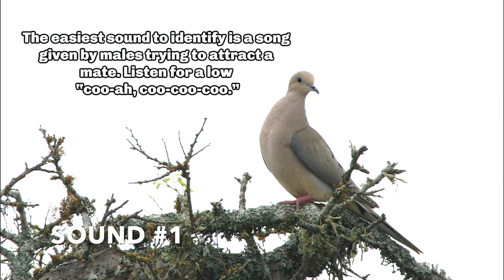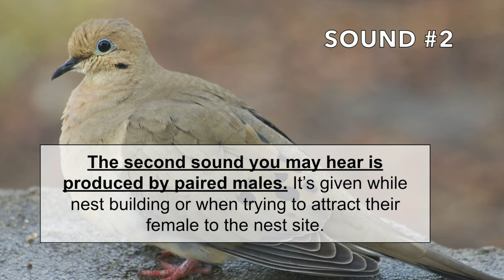Mourning Dove Calls and Sounds (2024) - The THREE noises these birds make!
You are going to learn how to identify the CALLS, COOS, and WING WHISTLES of a Mourning Dove (Zenaida macroura).

Check out my LIVE bird and animal cameras streaming from my backyard.

-You can see and shop my favorite bird feeders, books, and other accessories!

THERE ARE 3 COMMON SOUNDS THAT MOURNING DOVES MAKE:

SOUND #1:
The easiest sound to identify is a song given by males trying to attract a mate. Listen for a low “coo-ah, coo-coo-coo.”

Many people describe this song as hauntful or sad. In fact, this bird got its name because its call is so mournful.

Many people confuse the Mourning Dove’s song with an owl. I know I did at first!

SOUND #2:
The second sound you may hear is produced by paired males. It’s given while nest building or when trying to attract their female to the nest site.

Listen for a three parted call that sounds like “coo-OO-oo”, with the middle note being highest.

SOUND #3:
When they take off or land, Mourning Doves make a loud whistling noise. That sound comes from their wings!

It’s thought that these wing whistles help warn other doves to the presence of a predator.

Mourning Doves are common visitors to bird feeding stations! These birds are widespread and are found throughout most of North America!

Look for them perched high up in trees or on a telephone wire near your home. They are also commonly seen on the ground, which is where they do most of their feeding.

Credit for the recordings:
Macaulay Library at the Cornell Lab of Ornithology
Recordists: Larry Arbanas, Wil Hershberger, Bob McGuire